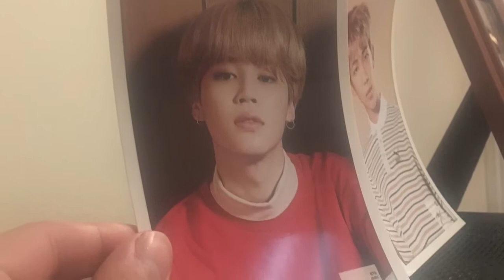Hard Boyz & Target Day